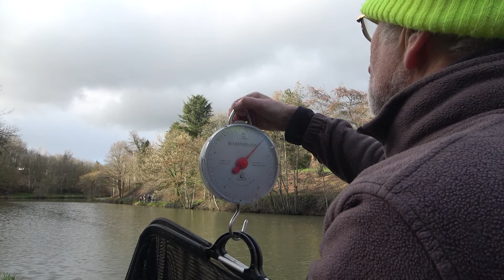match fishing france, The ANAC championship round 1 2024 Its small fish on the menu this month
Its Mayenne town center lake,for round 1 of the 2024 champioship
Some  carp have been expected, But what can we catch.
Well worth a visit!!!
Ground bait ringers dark.
Lets see how we get on